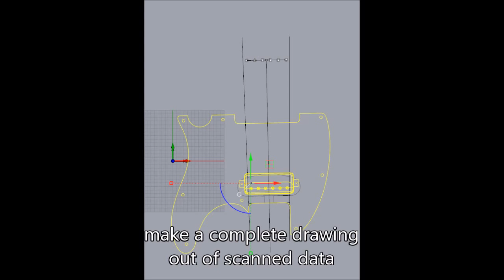Precision re-pocketing of a telecaster body - mach3 & probe-it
using mach3 and probe,
pocket detection and re-pocketing can be done very precisely.